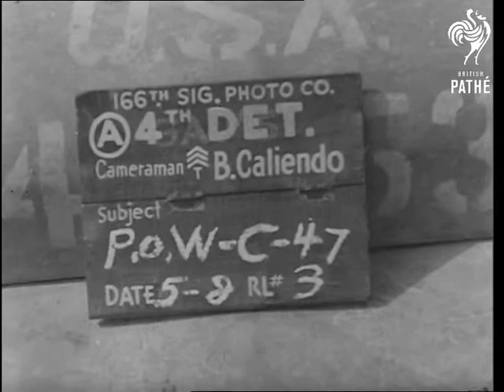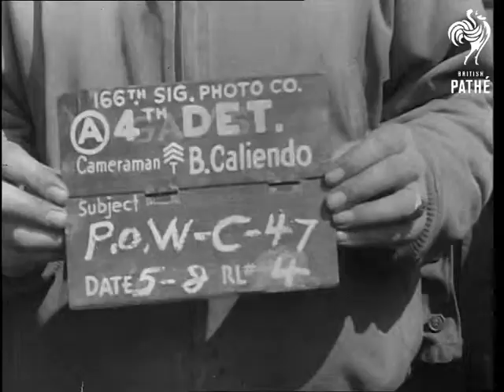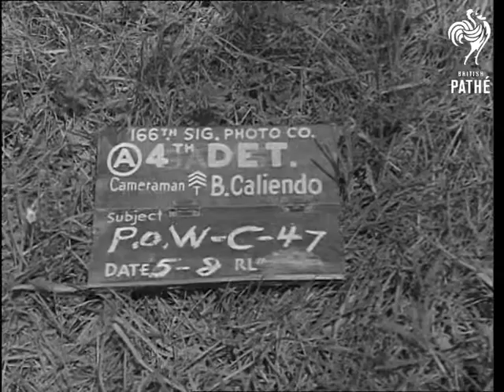Crowded Airfield (1944)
Various shots of crowd of soldiers gathered on airfield, some seated, some walking around, washing, relaxing -  planes in background.

Large group of German prisoners rounded on airfield.

Various shots of planes on airfield. Some planes landing in background, some lined up on field.

Pan along a long line of men smiling at camera. More shots of soldiers relaxing at airfield.

Various close up shots of the soldiers being interviewed - no sound. Men are seen talking to the camera, taking their hats off to show bald heads, playing with different hats, changing them.

Various shots of the mass of German prisoners boarding the planes.

Smoke and flames seen from crashed plane on airfield. Planes are seen taking off in background.
 FILM ID:2137.13